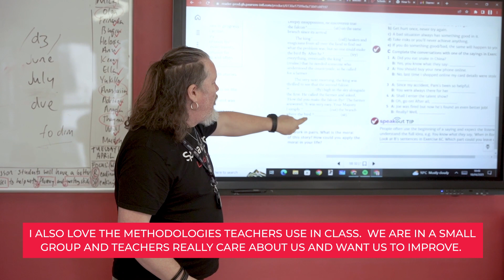🇫🇷 What Do Our Students Think of Speak Up London? | Lise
We asked our student Lise, what she thinks of Speak Up London 🇬🇧

Speak Up London is one of the best language schools in the heart of London. 📍 We are based on Oxford Street and we welcome all types of students, with courses for all levels of English.

Join us to improve your english, make new friends and explore the city, making the most of your time in one of the favourite capitals of Europe. ❤️

What are you waiting for? Get in touch now!